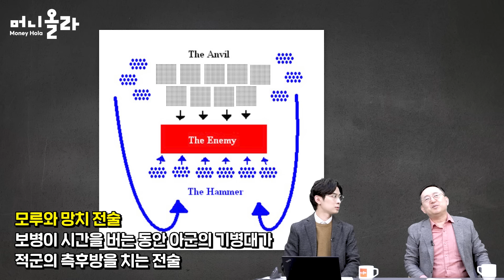'구국 영웅' 강감찬, 별이 된 순간 [임용한 역사학자]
임용한 역사학자와 고려거란전쟁 마지막회, 귀주대첩을 함께 봤습니다.